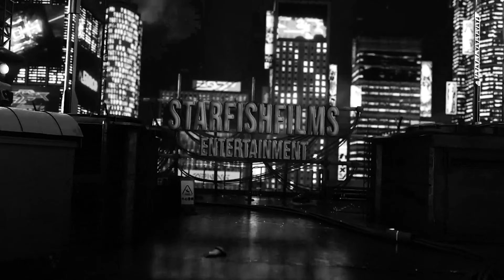DETECTIVE INSPECTOR (official trailer 2)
Only at The Silver Screen Cinema on December 16th 2022.

Detective Inspector (2022) a film by Morgan O'Callaghan
Starring George Everett - Button & Toby Haycock
A story by Jonny Brookes & Morgan O'Callaghan